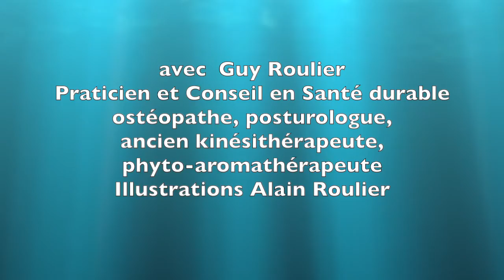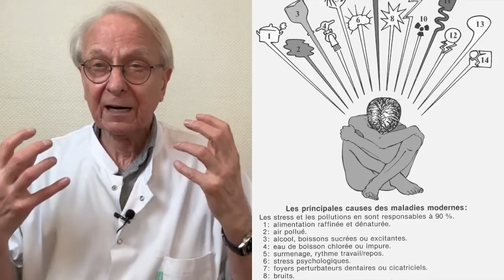Stress et douleurs vertébrales : le duo infernal par Guy Roulier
Marre de ces douleurs chroniques et récidivantes qui vous pourrissent la vie ?
Si vous voulez avoir une chance d'y mettre fin, vous devez traiter toutes les causes à la fois sinon, c'est la rechute et l'aggravation.
Pour prendre votre corps en mains, réduire voire éliminer vos douleurs en supprimant leurs causes, vous devez apprendre les bonnes pratiques.
C'est ce que je vous propose dans mes formations en ligne accessible même sans connaissance médicale préalable.
Guy Roulier